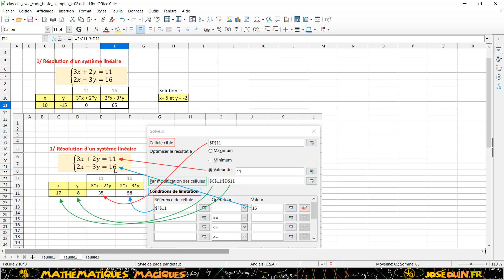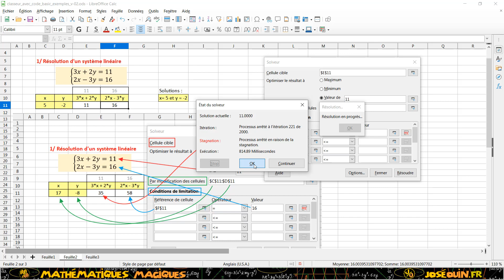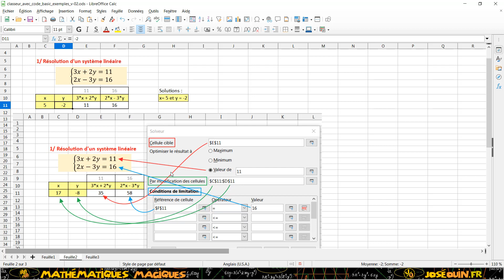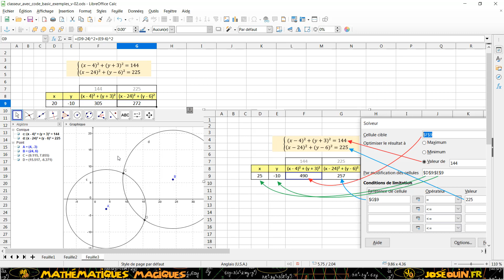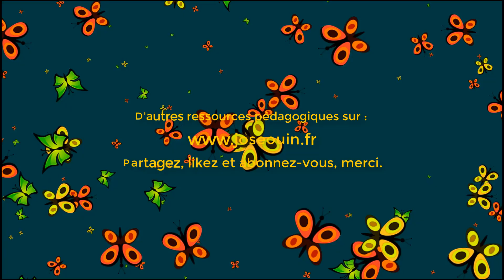Le Solveur de LibreOffice Calc en 15 minutes chrono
📌 Description de cette vidéo :
Cette vidéo présente la résolution de deux exercices à l'aide du solveur de LibreOffice Calc.
1/ Résolution d'un système linéaire de 2 équations à 2 inconnues ;
2/ Détermination des coordonnées des points d'intersection de 2 cercles à partir de leurs équations.

📌 Tutoriels LibreOffice Calc & OpenOffice Basic
Un ensemble de tutoriels sur le tableur LibreOffice Calc et sur la programmation en langage Basic.

🧬 Travaux pratiques LibreOffice Calc & OpenOffice Basic
Un ensemble de travaux pratiques pour le tableur de LibreOffice portant également sur de la programmation en langage Basic.

📙 Guide pratique du langage Basic
Un guide pratique sur la programmation en langage Basic pour LibreOffice (OpenOffice Basic) et plus particulièrement sur la programmation avec le tableur LibreOffice Calc.
Consultez le sommaire ainsi que des extraits et obtenez également plus d'informations.